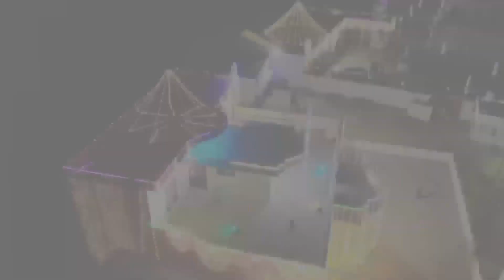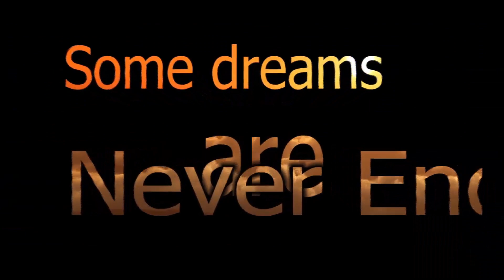Full video of the marriage of my nephew Zaheer Awan and Waseem Awan